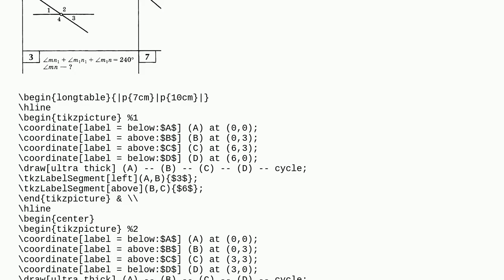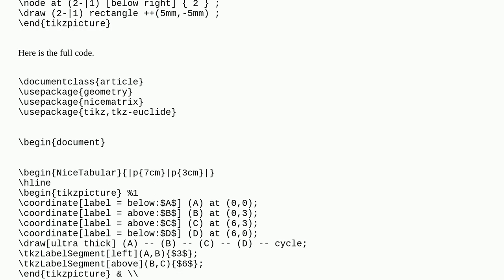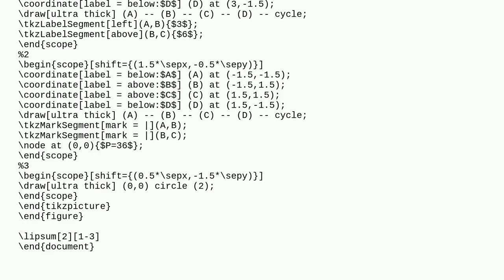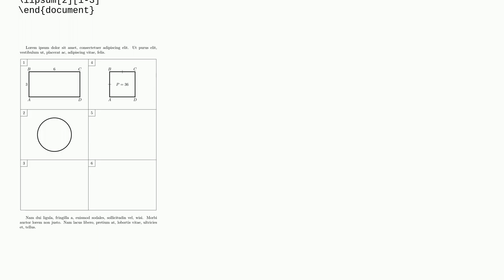how to numbered cells in longtable with latex like this?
A special thanks goes out to the community

  numbering longtable lists tikz-pgf tables